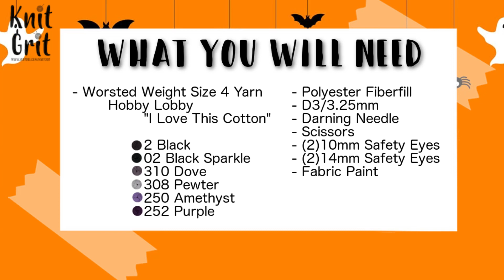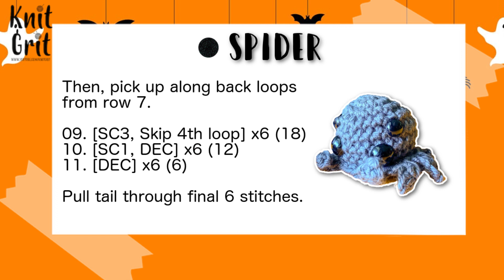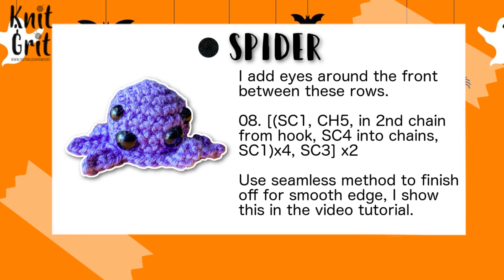Left Hand | Cute Amigurumi Halloween Spider | Crochet With Me | Pattern + PDF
“I Love This Yarn” in Dove (Or Pewter, Brown,